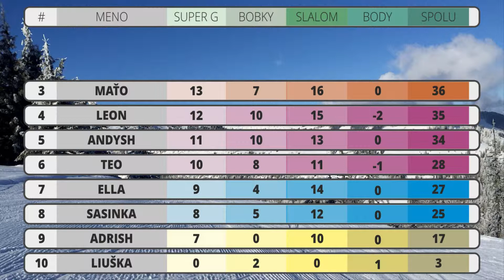Vyhlasenie vysledkov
Výsledky ZOH 2019.
Bodovanie
Slalom (tazka) 20, 18, 16, 15, 14...
Zjazd (stredna) 17, 15, 13, 12, 11...
Bobky (lahka) 10, 9, 8, 7...